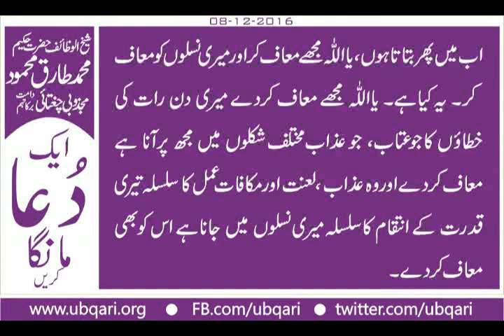Aik Dua Manga Karain Hakeem Tariq Mehmood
ایک دُعامانگاکریں
ایک دُعامانگ کریں۔ میرے لیے بھی۔۔ضرورمانگاکریں۔۔ ۔۔۔ یااللہ مجھے معاف فرمااورمیری نسلوں کومعاف فرما، وہ کیسے؟ اس کامفہوم بھی سن لیں یہ کیسی معافی ہے۔ یااللہ مجھے معاف فرمااورمیری نسلوں کومعاف فرما۔۔۔ یااللہ میرے ساتھ میری کمی ، کوتاہیاں، دن کی یارات کی ، اس کامواخذہ نہ کرنا، پل پل کاحساب نہ لینا، اس دنیامیں اورآخرت میں، اوریااللہ کوئی ایسابندہ، کوئی شیطان، یاجادو، جنات یاایسی بیماری ، یاایسی نفسیاتی اُلجھن یاایساداماد یا ایسا بہنوئی یاایساباس یاایسابادشاہ یاایسا حاکم میرے اوپرمسلط نہ کرنا جس کے دل میں رحم کاذرہ ہی نہ ہو۔
اب میں پھربتاتاہوں، یااللہ مجھے معاف کراورمیری نسلوں کو معاف کر۔ یہ کیاہے۔ یااللہ مجھے معاف کردے میری دن رات کی خطاؤں کاجوعتاب، جو عذاب مختلف شکلوں میں مجھ پرآنا ہے معاف کردے اوروہ عذاب ، لعنت اورمکافات عمل کا سلسلہ تیری قدرت کے انتقام کاسلسلہ میری نسلوں میں جاناہے اس کو بھی معاف کردے ۔